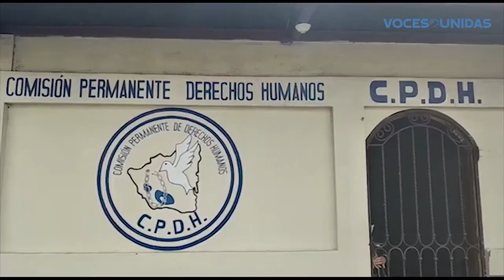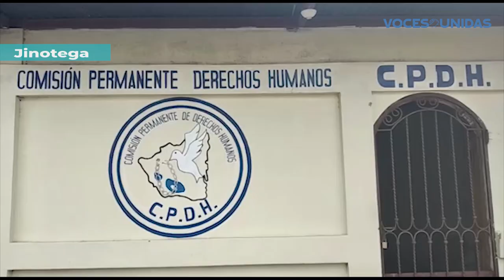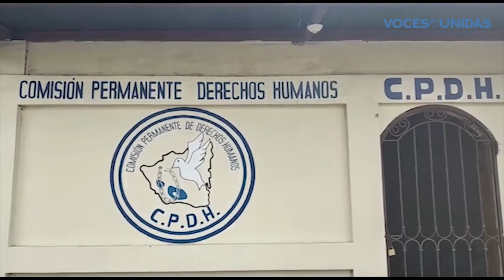CPDH de Jinotega firme en sus labores